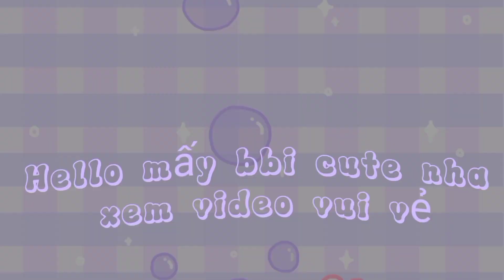hello các con giời nha 🙃cre:Nguyệt Thực (Cô em thú dị) hihihi